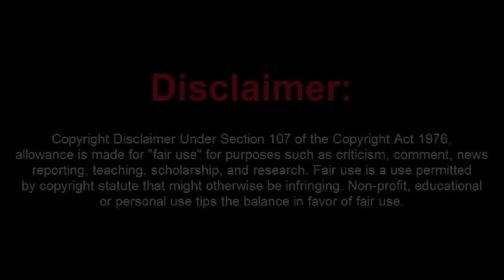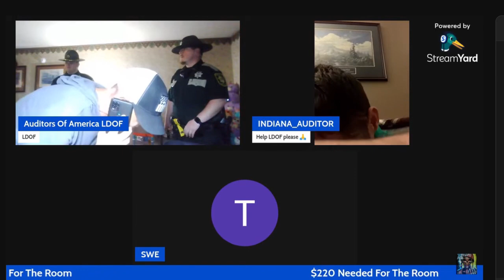Auditors of America LDOF Arrested